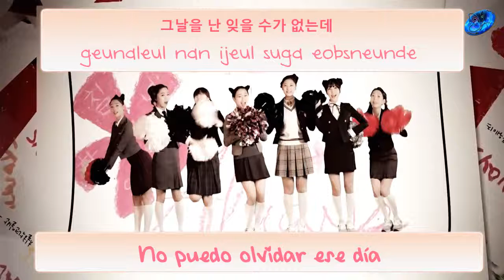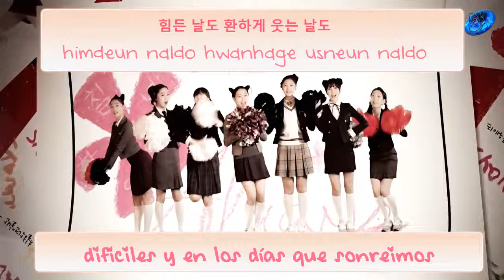Year 7 class 1 - Always [Sub. Esp + Han + Rom]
| [M/V] 칠학년일반(Year 7 Class 1) - ALWAYS (2015 ver.)
© Song ~ Always
© interprete ~ Year 7 Class 1